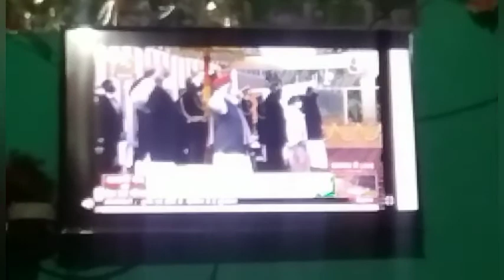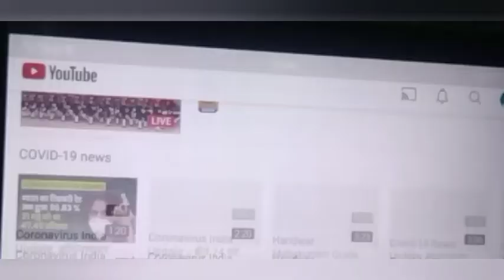🇮🇳🇮🇳Republic Day vlog/🇮🇳/ flag hosting/🇮🇳/ Republic Day special🇮🇳🇮🇳